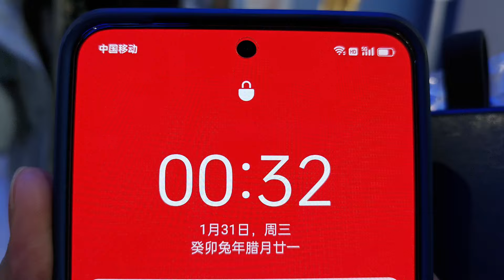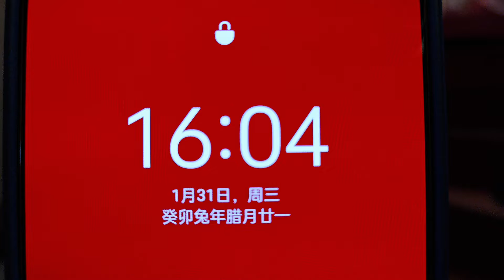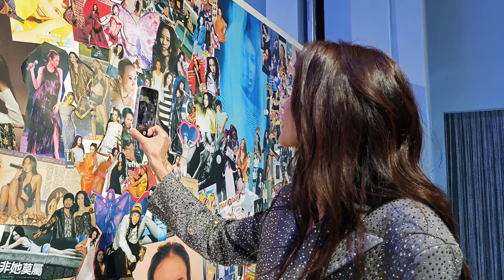莫文蔚【莫后．光年 Reign of MOKnificence 概念展中展】vlog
無微不至的標準，精益求精的打磨💎
只為呈現最好的給你們💖

May the light of MOKnificence be with you!

【莫文蔚 — 莫后．光年 Reign of MOKnificence 概念展中展】
📅日期：2024 Jan 31 ~ 2024 May 6
📌地點：成都市錦江區中紗帽街8號 成都太古里1113C號